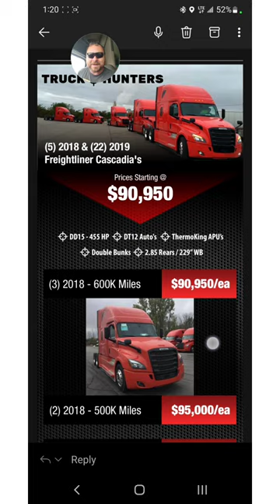A look at some used semi truck prices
I like to check out the new and the used truck market from time to time. These days trucks are 50 to 100 percent more expensive then when I had my SFI truck from Schneider. Same spec but mine was 154k with less than 2000 miles on it. These are 4 years old with 500k for near the same price! I wish I could have kept mine! I'd sell it and retire right now lol

You can support the channels here
For MERCH Check out the family's Etsy Store
MUDFLAP save up to $1 a gallon on diesel. Use code evc8f6 during sign up and get $10 FREE fuel!
Need Factoring? Best factoring company you’ll find! No monthly fees No membership, No minimums FULL NON RECOURSE! Run as much or as little as you want with no penalties! They work with many brokers and the DAT Board! Quick pay! Fuel advance! They work with new authorities too! Even sent me a list of brokers they work with who work with new authorities as well!

Created by InShot The Best Portable Car Battery Jumper. We use it on everything here on the ridge, from four wheelers, mowers, cars and I,ve used it on my old semi find the video its on my channel. Super fast phone charger that I've tested for over a year now! The Wireless Mics I'm using! HELP ME OUT! BUY FROM THESE LINKS!
USB C HP LAP Top power adapter
USB C TYPE AMAZING CABLES
ANKER 45WATT CTYPE SUPER FAST CHARGER
TV MOUNT THUMBSCREWS